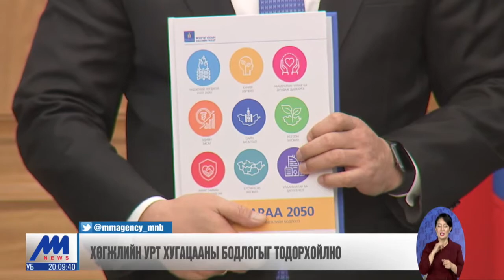Хөгжлийн урт хугацааны бодлогыг тодорхойлно /2020.01.03/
Монгол Улсын хөгжлийн урт хугацааны бодлогын баримт бичгийн төслийг Засгийн газрын ажлын хэсгийн гишүүд Ерөнхий сайд У.Хүрэлсүхэд өргөн мэдүүллээ. "Алсын хараа 2050" хөгжлийн бодлогын баримт бичгийн төслийг боловсруулахад 1500-аад эрдэмтэн, судлаачид, мөн салбарын мэргэжилтнүүд оролцсон байна.